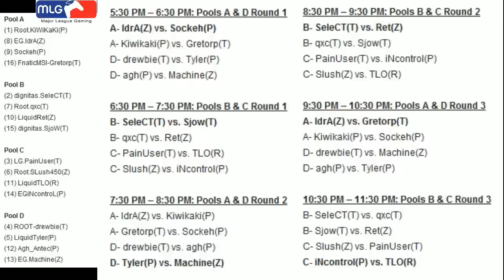SC Center for 3/23/2011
SC Center is a daily series discussing all the latest happenings in the Starcraft 2 scene. Expand the description to find links to content mentioned in the video.

Twitter.com/itmeJP and Twitter.com/chobopeon